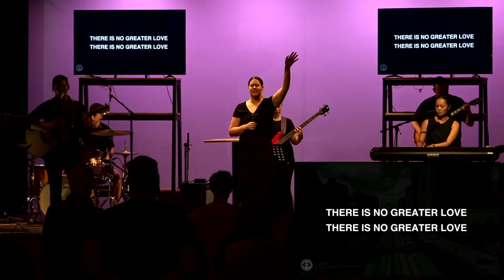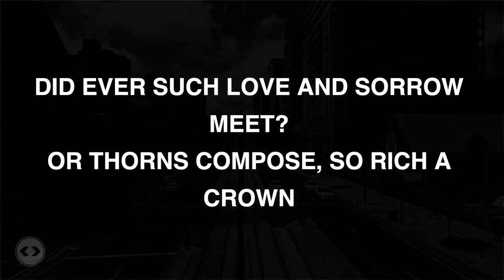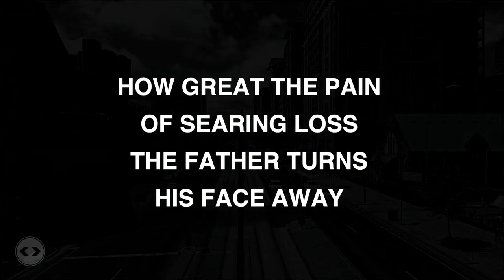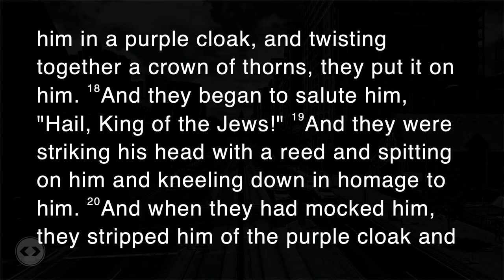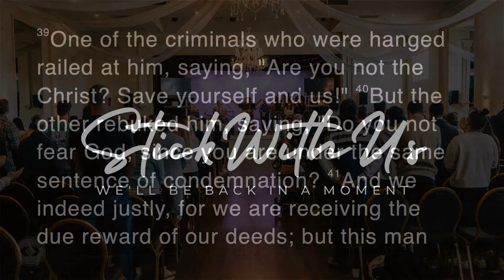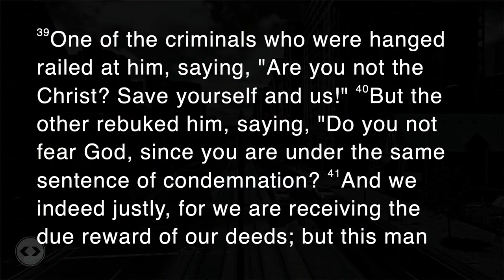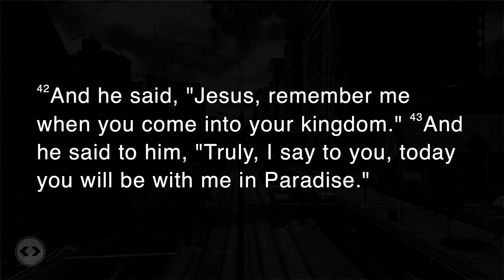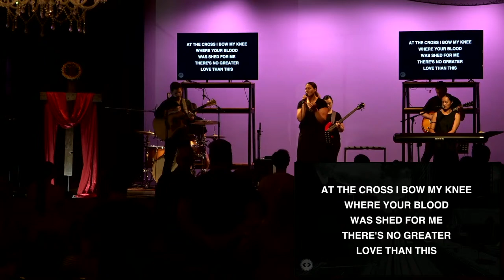Good Friday | THE CROSS | Luke 23:39-43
Ben Taylor